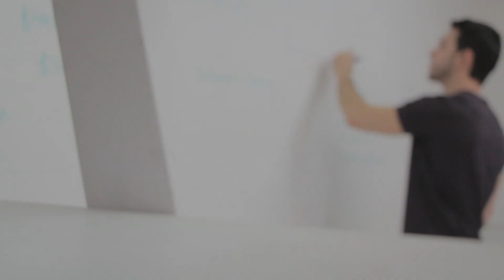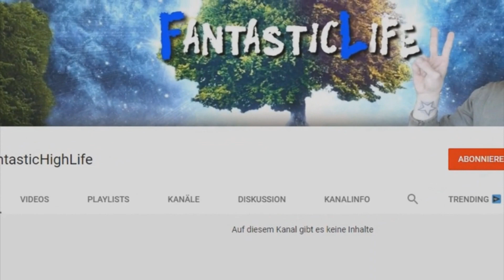CDU / Sina Dertwinkel gegen Anhebung der Höchstgrenze von "straffreien" Cannabis Besitz in Bremen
Hey Leute,
Heute geht es um die CDU Fraktion Bremen, die sich in Form von Sina Dertwinkel zur Anhebung der Höchstgrenze von "straffreien" Cannabis Besitz geäußert hat.
Was sie über Drogentourismus usw zu sagen hat erfahrt ihr im Video.